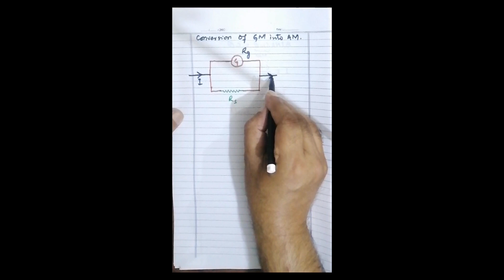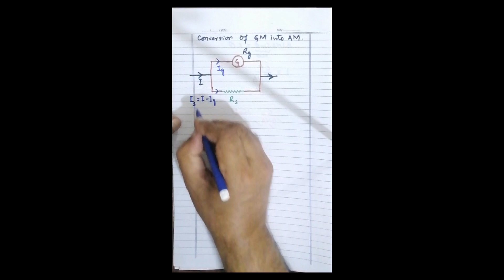Turn Galvanometer into Ammeter! Easy DIY Electronics Project for grade 11/12 Students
Welcome to our DIY electronics project! Today, we will show you how to convert a galvanometer into an ammeter.

First, let's gather our materials. You will need a galvanometer, a high resistance resistor, and some basic tools like a soldering iron and wire cutters.

Start by opening up the galvanometer and locating the coil inside. This coil will measure the current passing through it.

Next, solder the high resistance resistor in parallel with the coil. This will allow the galvanometer to measure higher currents without getting damaged.

Once the resistor is in place, close up the galvanometer and test it with a known current source. You now have your very own ammeter!

Remember to always be cautious when working with electronics and double-check your connections.

Learn how to easily transform a galvanometer into an ammeter with this DIY electronics project designed for beginners. Watch as we guide you through the process of converting a galvanometer into a functional ammeter, allowing you to measure electric current accurately. This step-by-step tutorial is perfect for those new to electronics looking to expand their skills. Join us and discover how simple it is to turn a galvanometer into an ammeter in no time!